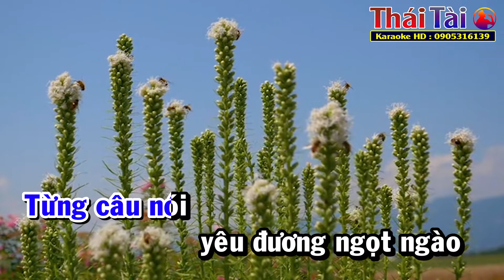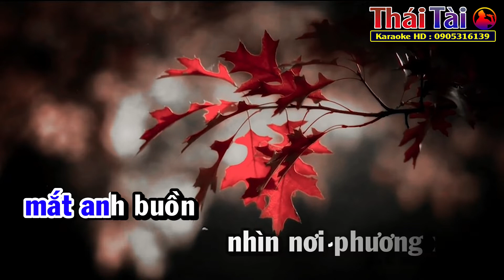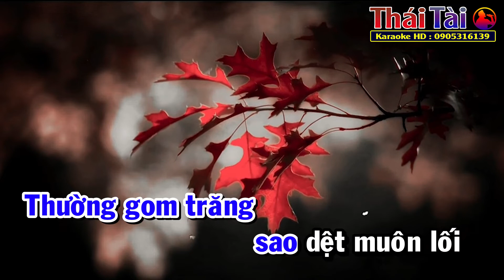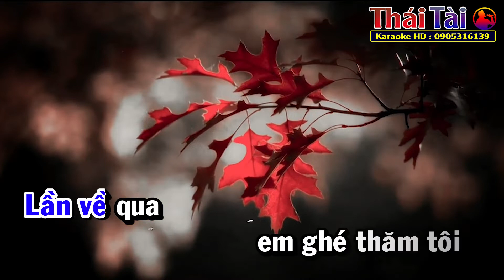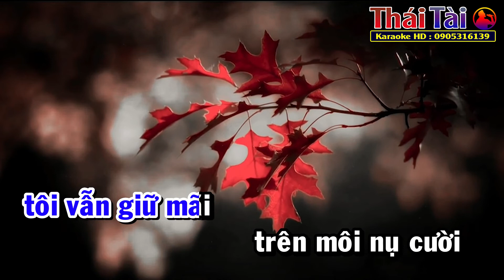Karaoke Tôi Vẫn Nhớ Tone Nam - Thái Tài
❖ Bài hát : Tôi Vẫn Nhớ
❖ Sáng tác : Ngân Giang
❖ Thể loại :  karaoke
❖ Trình bày : Thái Tài